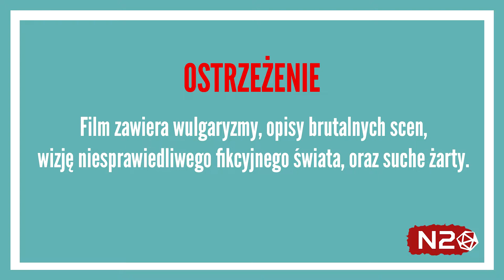💵Sesja RPG | Kult: Boskość Utracona | Układ Warszawski | CZ.1 🤝🏻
📜ISTOTNE INFORMACJE📜
Historia zabierze Was w przeszłość, do Warszawy roku pańskiego 1991. Polska jest właśnie podczas transformacji geopolitycznej. Waldek, polityk niskiego szczebla w MSW, przynosi tajemniczą teczkę do swoich kumpli z podwórka. To znajduje się w teczce i jak można na tym zarobić? Tego dowiecie się już niedługo!

🎙️UTWORY SPECJALNE🎙️
Podkład muzyczny z filmu PSY